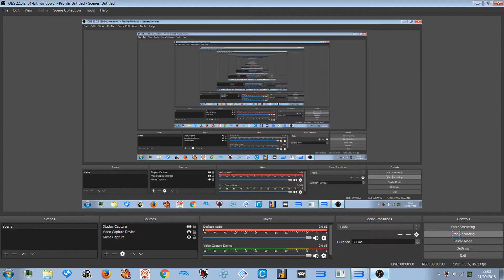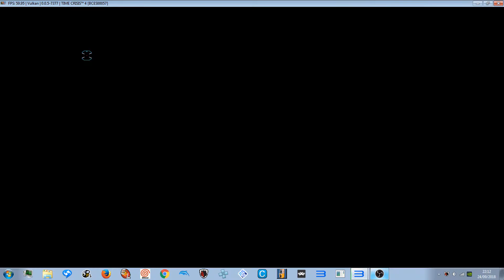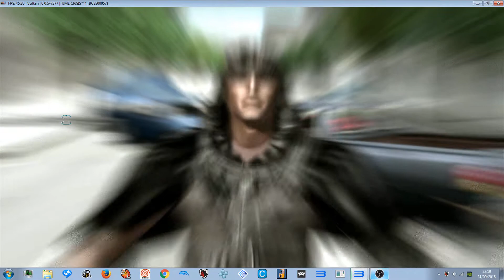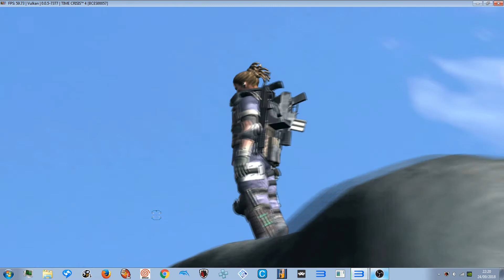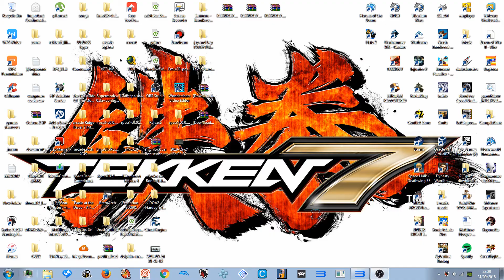1080p 60fps - rpsc3 7377 - TIME CRISIS 4 ARCADE GAMEPLAY TIME ATTACK STAGE 1-1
1080p 60fps - rpsc3 7377 - TIME CRISIS 4 ARCADE GAMEPLAY TIME ATTACK STAGE 1-1

roblox
memes
popular
viral
funny
kid
fortnight
battle royale
pugb
minecon
yogcast
ps4
e3
viral
fun
jon
10p play
Jackpot
Fruit Machine
slots
gamble
bet
stake
winning
losing
win
loser
popular
trending
viral
ali-a
ninja
fortnight
vanos